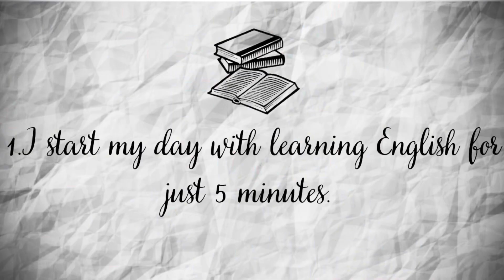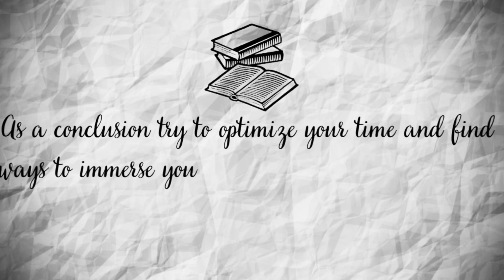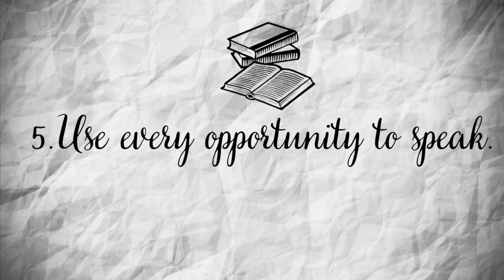5 SIMPLE HABITS that helped me to become FLUENT in English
Hello, everyone, and welcome back to the channel! In today's video, I'm excited to share with you the five simple habits that played a significant role in helping me become fluent in English. Whether you're just starting your English language journey or looking to improve your fluency, these habits can make a real difference. So, let's dive right in!
If you are new here, English is my 3rd language. I am from a simple family. I have never traveled abroad to an English speaking country. In this channel I share my story and want to show with my experience that everything is possible. You can learn English by yourself and you can become advanced in it, even if you don’t have an opportunity to travel to an English speaking country and speak with native speakers. Now we have this vast opportunity because of the internet and youtube. I also learn English and not only English thanks to youtube.
I believe in the power of small changes. Small habits can compound over time and produce significant results.

Time codes

0:00 - About the video
0:22 - Backstory
0:39 - Todays vast opportunity
1:04 - How to learn any language
1:22 - FIRST SIMPLE HABIT
2:16 - Second Habit
3:28 - Third Simple Habit
4:22 - Fourth Habit
5:20 - Last and the most important habit
6:22 - How you can use these habits
6:51 - Don’t forget to subscribe

Language, language learning, habits, simple habits, habits which will help you, these habits will make you fluent in English, English learning tips, language learning habits, how to become fluent, these habits made me become fluent, fluency, how to become fluent, how to start speaking in English, practice speaking.